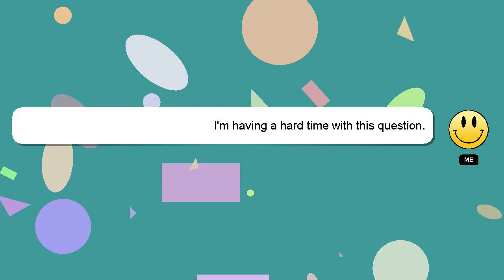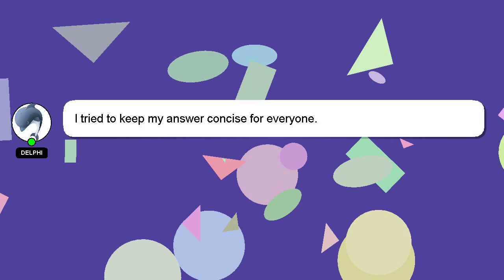How to find a voice claim for your oc?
Here's a brief description of who I am, Howdy, my name's Delphi. Let me help you with your questions. - How to find a voice claim for your oc?

Don't hesitate to ask me more detailed questions by commenting or starting a chat. Your answer will be recognized and appreciated, and I will 'heart' it to show my appreciation.

*2 What we are experimenting :*